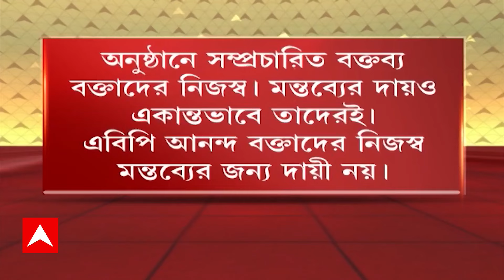RG Kar Case: জুনিয়র ডাক্তারদের ফের বৈঠকের ডাক, মুখ্যমন্ত্রীর বাসভবনে আসতে বলে চিঠি মুখ্যসচিবের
RG KAr Case: আন্দোলনরত জুনিয়র ডাক্তারদের ফের বৈঠকের ডাক। বিকেল ৫টায় কালীঘাটে মুখ্যমন্ত্রীর বাসভবনে আসতে বলে চিঠি মুখ্যসচিবের। ভাগ করা হবে বৈঠকের লিখিত কার্যবিবরণী, উল্লেখ চিঠিতে।  এটাই পঞ্চম তথা শেষবার বৈঠকের আবেদন। উল্লেখ সরকারের পাঠানো চিঠিতে। বৈঠকে থাকবেন মুখ্যমন্ত্রী। সিদ্ধান্ত নিতে আলোচনা শুরু আন্দোলনরত চিকিৎসকদের। এটাই পঞ্চম তথা শেষবার বৈঠকের আবেদন। উল্লেখ সরকারের পাঠানো চিঠিতে। বৈঠকে থাকবেন মুখ্যমন্ত্রী। সিদ্ধান্ত নিতে আলোচনা শুরু আন্দোলনরত চিকিৎসকদের।  এটাই পঞ্চম তথা শেষবার বৈঠকের আবেদন। উল্লেখ সরকারের পাঠানো চিঠিতে। বৈঠকে থাকবেন মুখ্যমন্ত্রী। সিদ্ধান্ত নিতে আলোচনা শুরু আন্দোলনরত চিকিৎসকদের। চিকিৎসককে মৃত জেনেও জিডিতে অচৈতন্য অবস্থায় উদ্ধারের উল্লেখ। আর জি কর-কাণ্ডে কোর্টে বিস্ফোরক দাবি সিবিআইয়ের। সন্দীপ ঘোষ-অভিজিৎ মণ্ডলের আঁতাঁতে বৃহত্তর ষড়যন্ত্রের সন্দেহ।  ময়নাতদন্তে দেরি, শেষকৃত্যে তাড়াহুড়ো, উল্লেখ সিবিআইয়ের রিমান্ড লেটারে। মৃতদেহ উদ্ধারের পর সন্দীপ ঘোষ-অভিজিৎ মণ্ডল নিয়মিত যোগাযোগ, দাবি কেন্দ্রীয় গোয়েন্দাদের।  ক্রাইম সিনে কলকাতা পুলিশের ৪০ ফুট কর্ডনের দাবি নস্যাৎ সিবিআইয়ের। ঘেরা হয়নি পদ্ধতি মেনে, বহিরাগত আনাগোণায় তথ্যপ্রমাণ লোপাটের গভীর আশঙ্কা সিবিআইয়ের। ABP Ananda LIVE